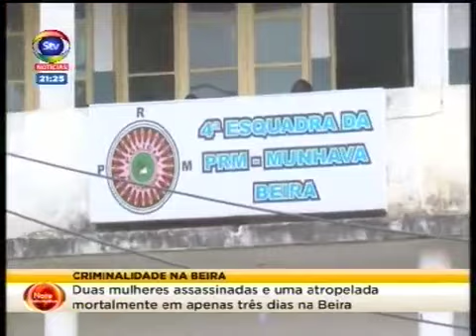Jornaldanoite STV 24 09 2019